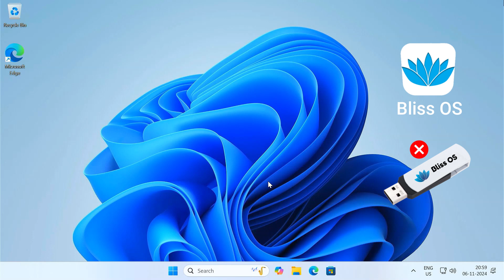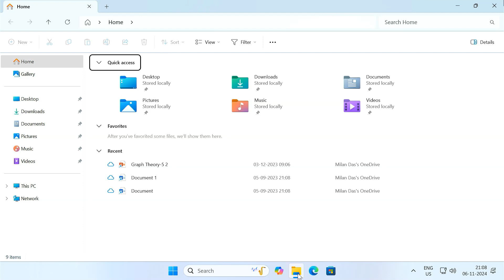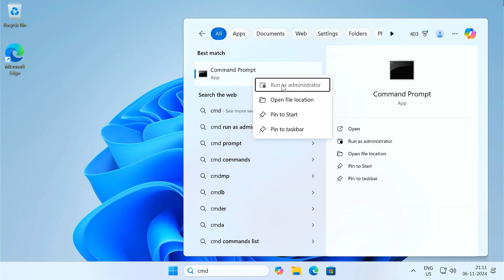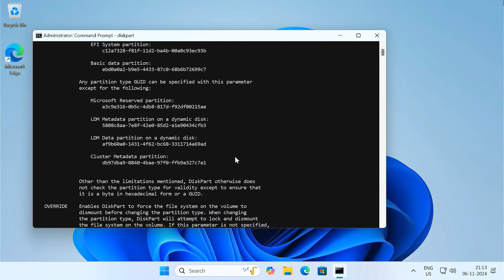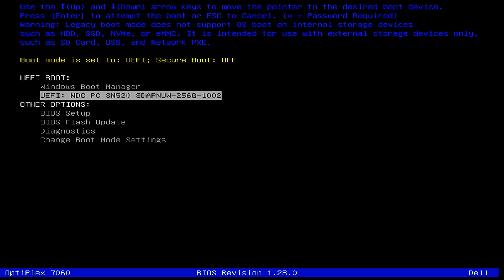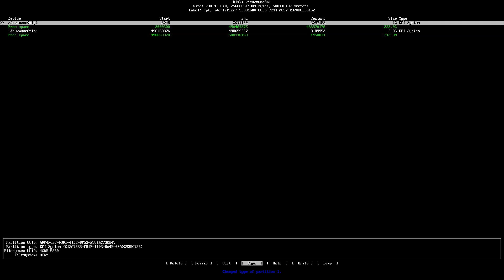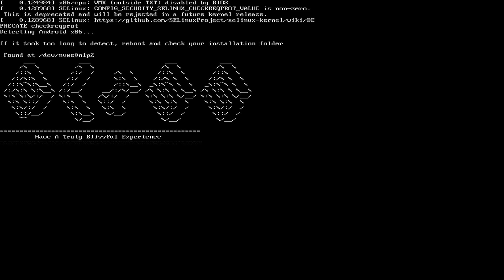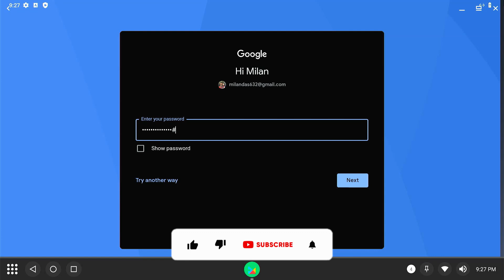Install Bliss OS on PC without USB Drive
Looking to install Bliss OS on your PC without the need for a USB drive? In this step-by-step guide, I’ll show you how to replace your current operating system with Bliss OS using a hassle-free, USB-free installation method.

Bliss OS brings the power of Android to your desktop, offering smooth performance, customization, and compatibility with your favorite Android apps. Whether you're a tech enthusiast or simply exploring a new OS, this video will guide you through the entire process.